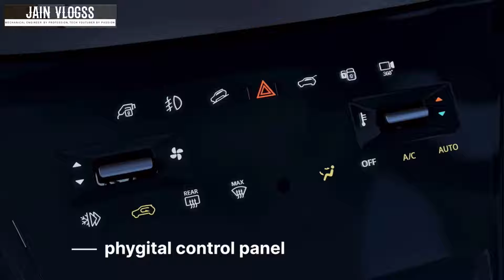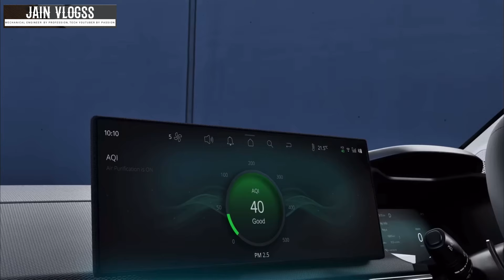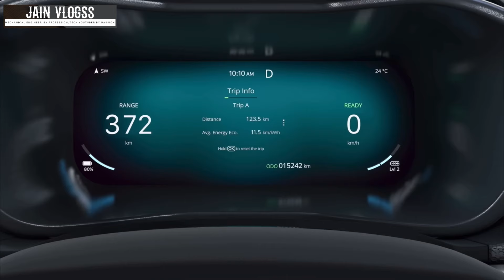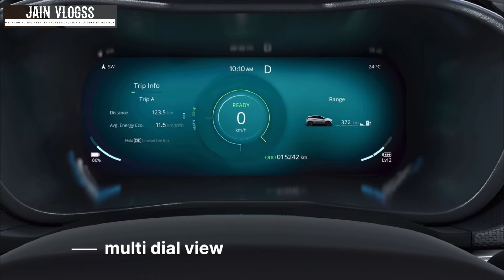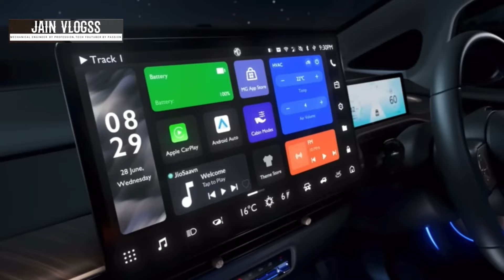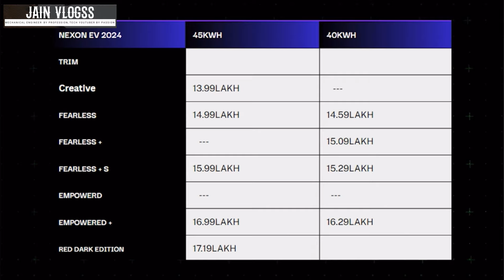Tata Nexon EV 45kWh Review | കൂടുതൽ Features, കുറഞ്ഞ വില tatanexonev tatamotors nexonev Malayalam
Tata Nexon EV 45kWh Launched | കൂടുതൽ Features എന്നാൽ കുറഞ്ഞ വില ​⁠@jainvlogssev

Tata Nexon EV 45kWh Review | കൂടുതൽ Features, കുറഞ്ഞ വില | Malayalam Review